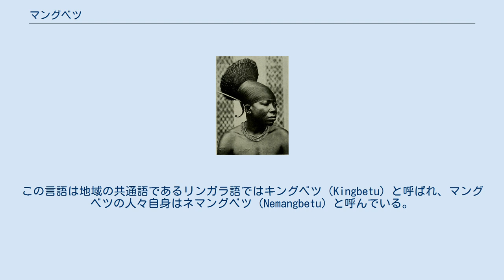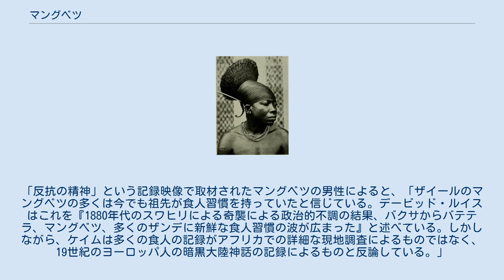マングベツ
20世紀初頭に撮影されたマングベツの女性。
 マングベツ (Mangbetu) はコンゴ民主共和国の東部州に住む人々（民族）である。
 中央スーダン言語群のマングベツ語（あるいはマンベトゥ語）を話す。
この言語は地域の共通語であるリンガラ語ではキングベツ（Kingbetu）と呼ばれ、マングベツの人々自身はネマングベツ（Nemangbetu）と呼んでいる。
 マングベツは高度に発達した芸術と音楽で知られている。
彼らの名前を取ったハープやギターも存在する。
音楽学者は彼らが自身の音楽を記録した映像や動画を探し続けている。
ヨーロッパの探検家はマングベツの長い頭を特徴的だと捉えた。
伝統的に、新生児の頭を布できつく巻く事で独特の外見を作っている。
この習慣は1950年代の多くのヨーロッパ人の来訪と西洋化によって廃れ始めた。
この独特の外見によって、マングベツをアフリカ芸術で見つけ出す事は容易である。
 18世紀初頭までにマングベツは多くの小さい氏族を構成していた。
南からの移住者である彼らは、バンツー語を話す北からの散在して住む移住者と接触した。
18世紀遅くには、主にマビチ族出身のマングベツを話す精鋭集団が、他のマングベツの氏族や周辺のバンツー語を話す人々を支配した。
これは彼らの鉄や銅の製造の知識によるもので、これを用いて武器や優れた装飾を作る事で、周辺住民に対して軍事的・経済的優位に立ったと考えられる。
 多くの近年の研究によってマングベツが歴史的に食人習慣を持っていたと特徴付けられている。
「反抗の精神」という記録映像で取材されたマングベツの男性によると、「ザイールのマングベツの多くは今でも祖先が食人習慣を持っていたと信じている。デービッド・ルイスはこれを『1880年代のスワヒリによる奇襲による政治的不調の結果、バクサからバテテラ、マングベツ、多くのザンデに新鮮な食人習慣の波が広まった』と述べている。しかしながら、ケイムは多くの食人の記録がアフリカでの詳細な現地調査によるものではなく、19世紀のヨーロッパ人の暗黒大陸神話の記録によるものと反論している。」